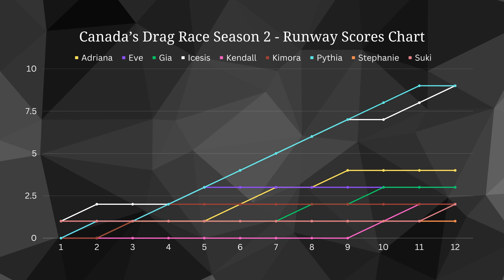Canada's Drag Race Season 2 | Runway Analysis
Welcome to RuPaul's Drag Race Rejudged! Today I will be taking a look at the runways of Canada's Drag Race Season 2